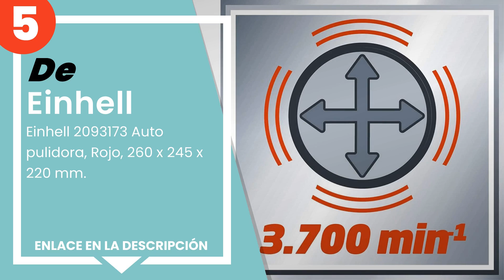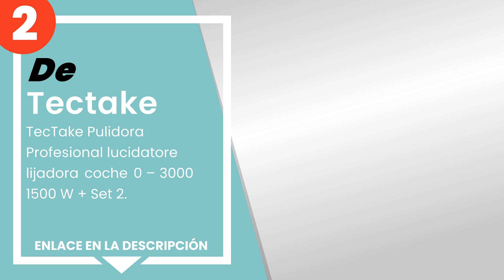Los 5 mejores pulidores para coches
✋ Aquí están los 5 mejores pulidores para coches, disponible en el mercado.

 5) Einhell 2093173 Auto pulidora, Rojo, 260 x 245 x 220 mm.

 4) Power Plus - POWERPLUS POWX0474 Pulidora-lijadora, 1200 W, 2...

 2) TecTake Pulidora Profesional lucidatore lijadora coche 0 – 3...

 1) Nordstrand Coche Pulidora Sander Buffer Kit Set - 180 mm / 1...

00:00 - Intro
00:08 - 5) Einhell 2093173 Auto pulidora, Rojo, 260 x 245 x 220 mm.
00:38 - 4) Power Plus - POWERPLUS POWX0474 Pulidora-lijadora, 1200 W, 2...
01:07 - 3) FERM AGM1084P Pulidora angular profesional (1400W - 180mm)
01:35 - 2) TecTake Pulidora Profesional lucidatore lijadora coche 0 – 3...
02:09 - 1) Nordstrand Coche Pulidora Sander Buffer Kit Set - 180 mm / 1...